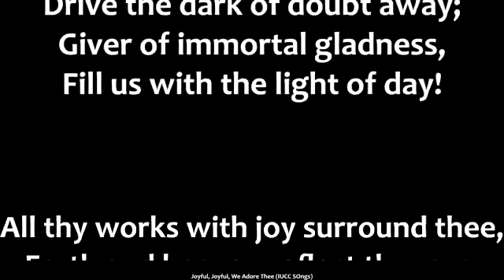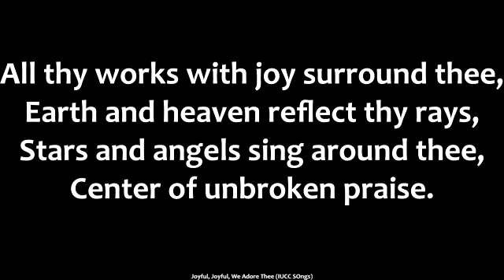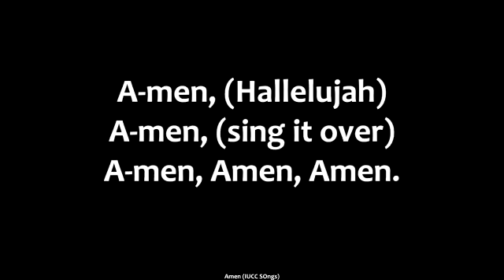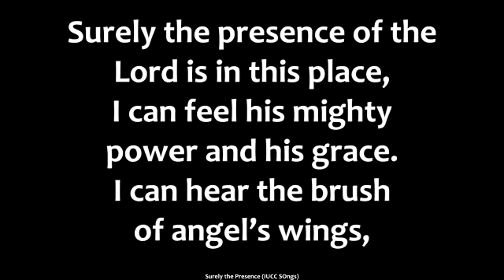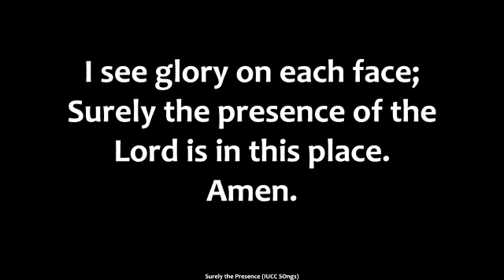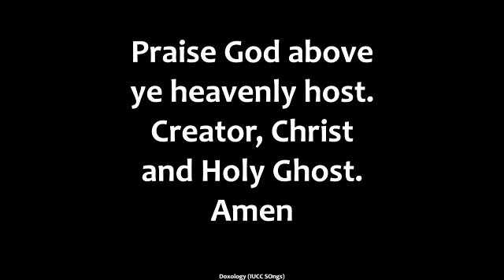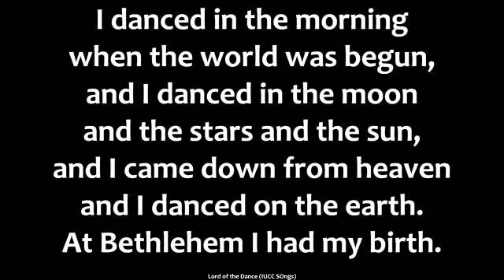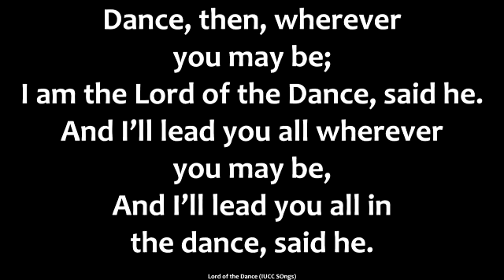Dancing in the Presence of God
Dance wherever you may be!
Worship July 11, 2021
Licenses:
OneLicense:M-400605